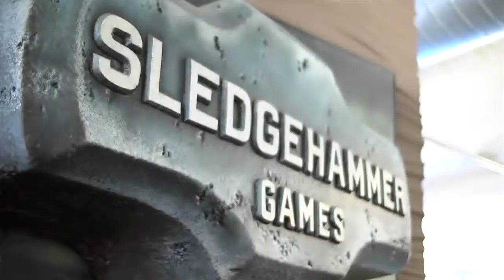Developing Call of Duty Advanced Warfare